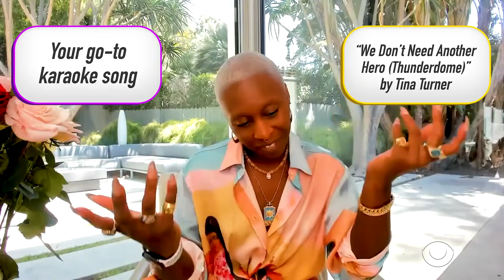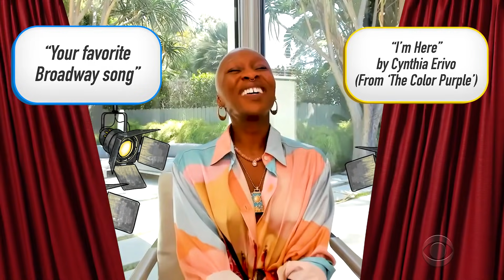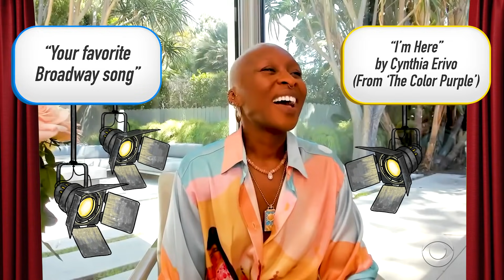Mood Mix with Cynthia Erivo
From a song that reminds of her England to her go-to karaoke song and so much more, find out what GRAMMY and TONY award-winning singer and actress Cynthia Erivo is listening to in this episode of "Mood Mix." After the video, listen to Cynthia's picks on her Mood Mix playlist

Get the Paramount+ app for iPhone & iPad!

Get new episodes of shows you love across devices the next day, stream live TV, and watch full seasons of CBS fan favorites anytime, anywhere with Paramount+. Try it free!